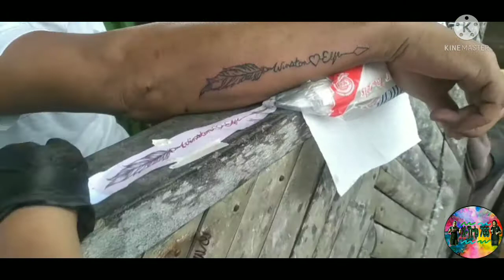Home service Tattoo